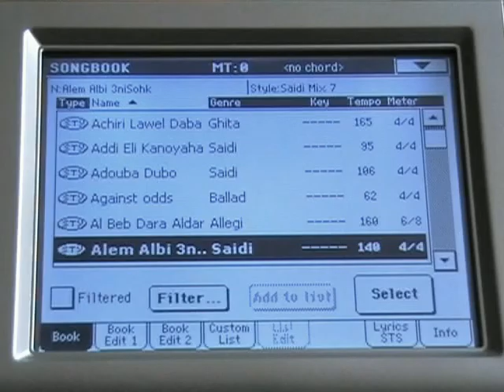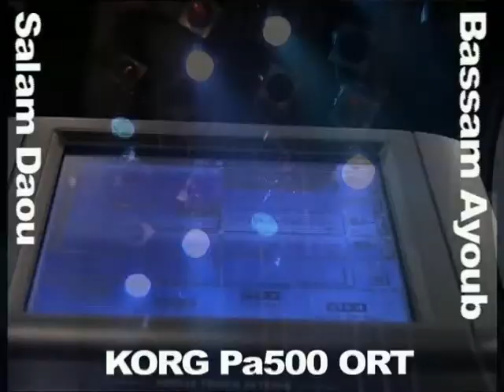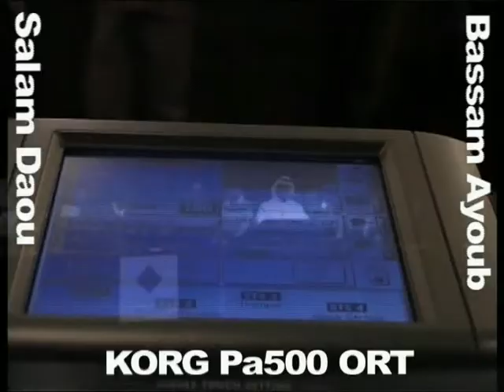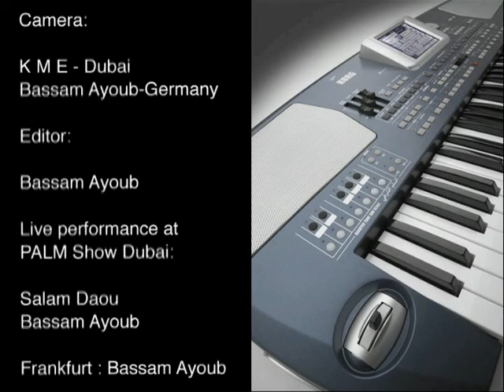Korg Pa500ORT video demo Part 3 (In English)